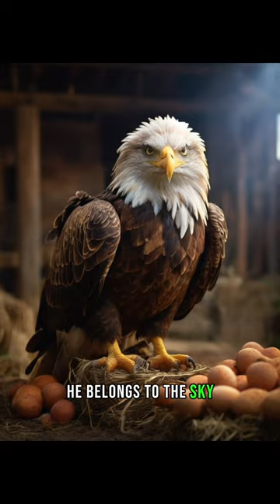When you live among chickens, it’s hard to soar like an eagle .Follow for more useful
@ThinkLike.Alpha. is a project that aims to inspire and improve people’s lives.